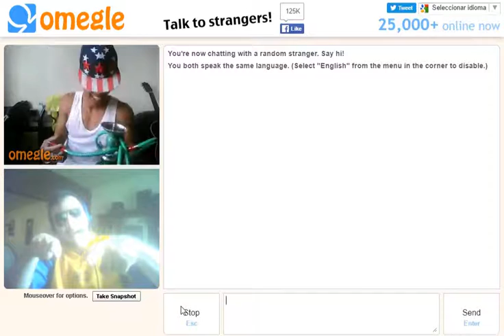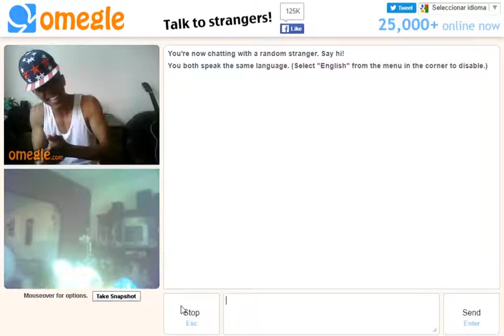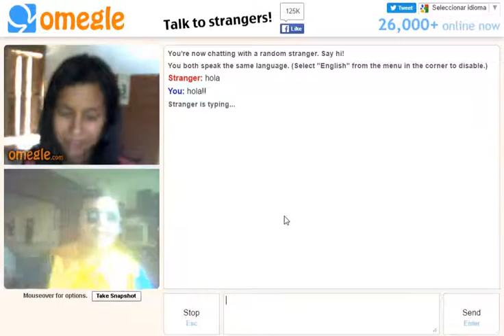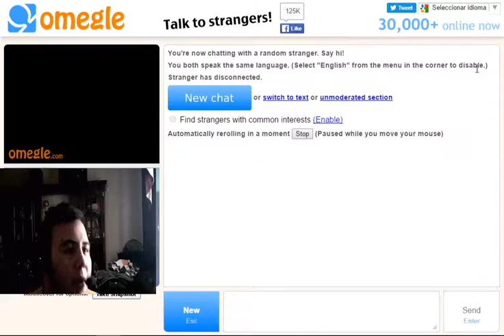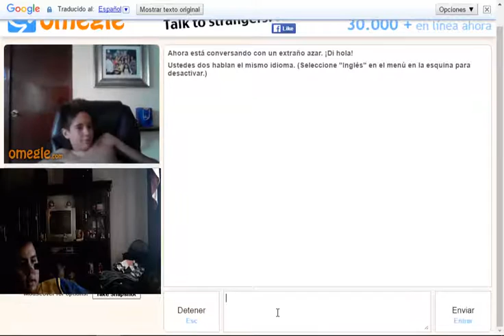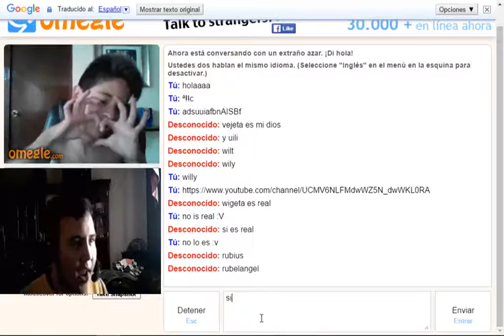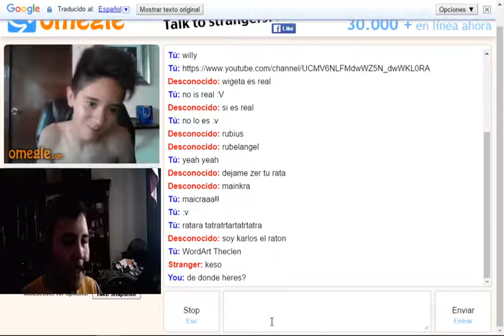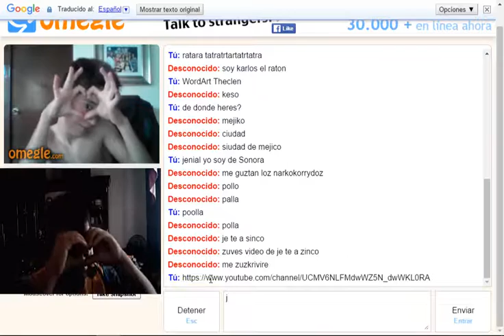OMEGLE Random | Karlos el Ratón! y ¡El Rap! - WordArt Theclen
FAVOR DE USAR LOS AUDÍFONOS ANTES DE VER EL VÍDEO GRACIAS!!

▬▬▬▬▬▬▬▬▬▬▬ஜ۩۞۩ஜ▬▬▬▬▬▬▬▬▬▬▬▬▬▬
▓▓▓▒▒▒░░░ LEA LA DESCRIPCIÓN DEL VÍDEO ░░░▒▒▒▓▓▓
▬▬▬▬▬▬▬▬▬▬▬ஜ۩۞۩ஜ▬▬▬▬▬▬▬▬▬▬▬▬▬▬

goo.gl/h6vzi

google+ :
goo.gl/cOi9cw